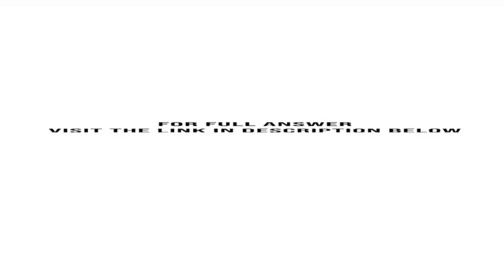Look through recent issues of newspapers and magazines to identify five examples of problem ident...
Look through recent issues of newspapers and magazines to identify five examples of problem-identification research and five examples of problem-solving research.